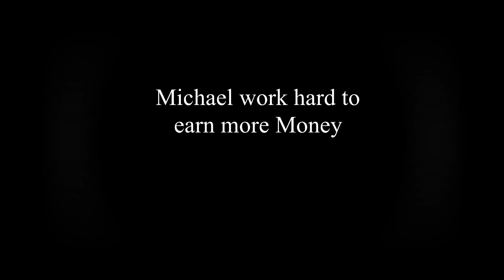Who is William Afton's Favorite Son? || Afton Family